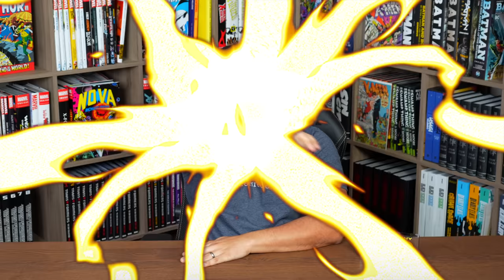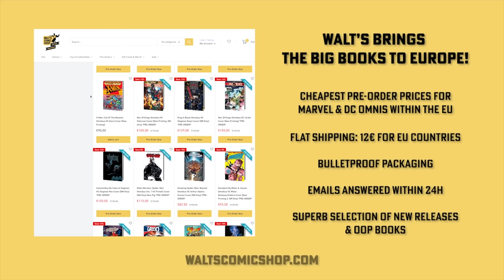TOP 10 Anticipated Comic Collected Editions in March 2023!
Today I talk about my Top 10 graphic novels that I'm excited about in  March of 2023. The list will include Omnibus, trades, hardcovers and manga.  What were your favorite top 10 you are looking forward to?  Leave those in the comments down below.